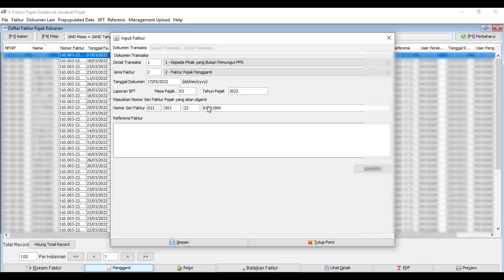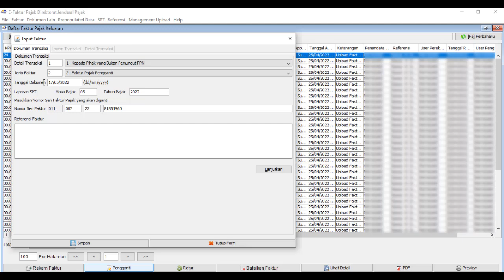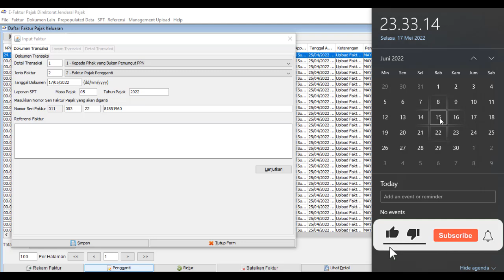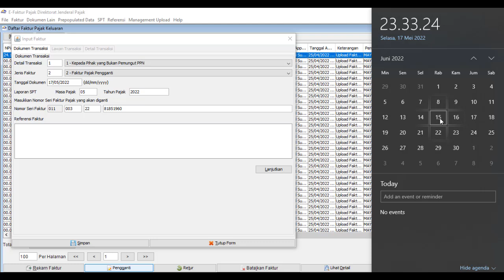Solusi Reject Uploud Faktur Pajak Pengganti Lebih dari Tanggal 15 Per 03/PJ/2022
Teman-teman wajib pajak dengan berlakuknya PER-03/pj/2022 maka perlu diketahui bahwa maksimal uploud faktur pajak adalah tanggal 15 bulan berikutnya. Jika melebihi tanggal 15 maka faktur pajak akan tidak di approve oleh DJP, cek video ini :

Di video kali ini saya sharingkan cara menguploud faktur pajak PENGGANTI agar tidak reject meski di uploud setelah tanggal 15